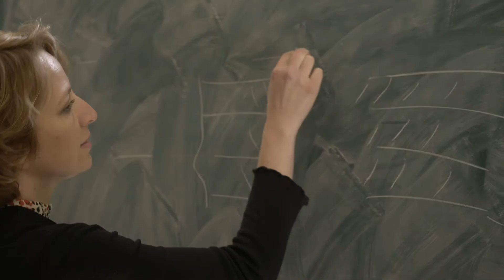Meet the Scientist: Valentina, Post-doc research in Biophysics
This is one of five videos in the PERFORM Toolkit for Teachers. These videos introduce students to scientists from across Europe who are in the early stages of their careers. The videos should help to de-mystify what it is like to be a scientist and maybe even challenge some stereotypes!

The first half of the video, Meet The Scientist, introduces the researcher, reveals their reasons for going into their field of science and gives their take on what it is like to be a scientist. This section is designed to give insight into careers in science and life as a scientist.  The second half of the video, The Bigger Picture, introduces concerns linking science and our lives as citizens, including ethical dilemmas researchers face when carrying out their research. This section is designed to support discussion on the relationship between science and society.

The PERFORM Toolkit for Teachers provides supporting documentation to accompany each video and suggestions for how teachers can use the videos in the classroom to inspire students to consider a career in science for themselves. The PERFORM Toolkit for Teachers provides secondary science teachers with a series of resources to help stimulate discussion on science and society in the classroom. The activities in the toolkit are based on ideas and performance techniques used during PERFORM teacher training across the UK, France and Spain during the PERFORM project in 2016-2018.